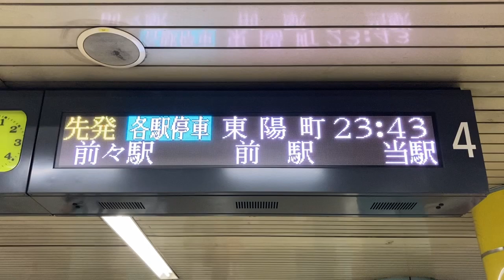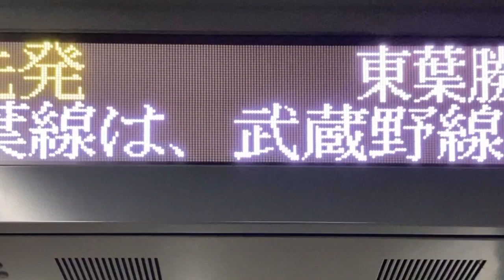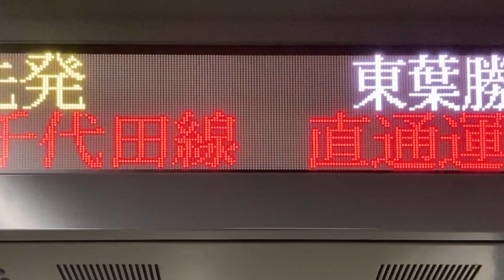【リム 明朝24×24ドット スクロールフォント確認用】東葉高速鉄道 北習志野駅 発車標(LED電光掲示板)